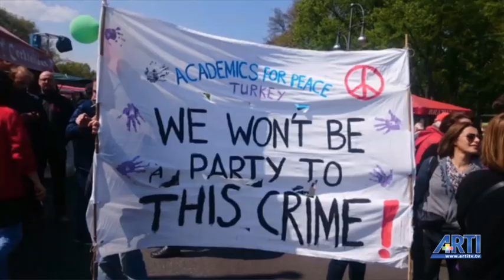Bu Arada 1 - Musa Özuğurlu Konuk: Aydın Engin - Cengiz Erdinç - Doğan Subaşı 01 Nisan 2019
Tartışmaları geçen yerel seçim sonuçları Bu Arada programında masaya yatırıldı.